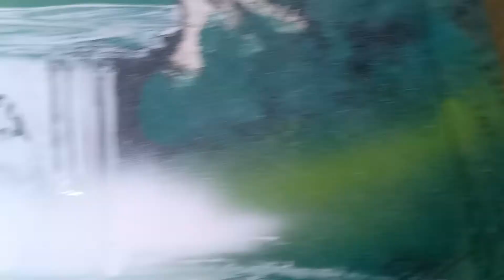To be better - spray paint art - by Al-Buz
Hello guys welcome back again in my channel. So today i made a painting dat kinda different, it's not like it used to be. So i making a forest but with different way and maybe the technique as well. Because i think i can really made a tree trunk, and in fact is it's not look a like trunk but this painting turns out pretty well. For real for the first time i saw dis painting it's just kinda crap, but after a few days i look again this painting, man this painting is good. So let me know whatcha think down below.

If you enjoy my video please give me thumbs up, share with your friends family and please subscribe to my channel for more spray painting video, help me to get 1000 subscribers this year. Also when i hit 1000 subscribers i will share you guys a useful tutorial especially for beginner.